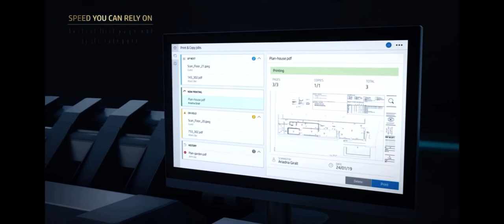HP DesignJet XL 3600 MFP series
Introducing the new HP DesignJet XL 3600 MFP series.

Fastest first page out in its class in just 29-seconds.

Free up your time with radically simple and fast batch PDF printing using HP Click software.

Quickly access your personal and group folders from the touchscreen, so you can print and share right away.

Easily digitize your projects with automated scanning, user-centric quicksets, and post-editing capabilities.

Experience extreme reliability.

Best fit for your office with up to 30% smaller footprint and most quiet operation.

Flawless user experience thanks to automatic media loading and print stacking up to 100-pages.

Get the lowest running costs, with mono and color prints at the same price and using up to 10X less energy.

Rely on the best network protection with features like HP Secure Boot and whitelisting.

Control who accesses the printer and its confidential documents with secure user authentication.